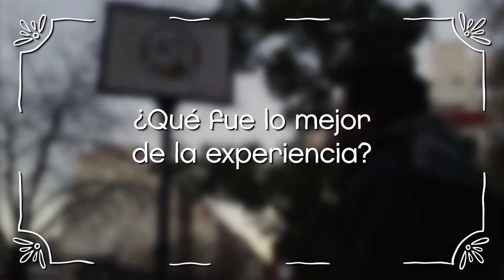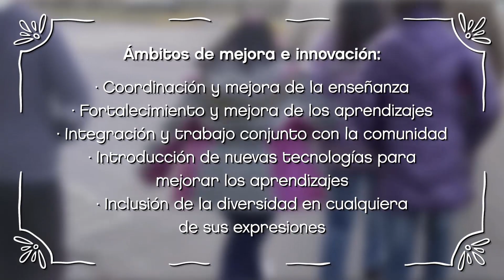Escuela de Educación Especial y Formación Laboral N° 2 DE 17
Proyecto: Dónde vivo y a dónde voy. Proyecto de geolocalización